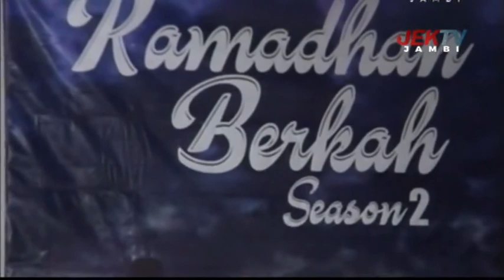RAMADHAN BERKAH JEKTV eps 3 TAHUN 2018